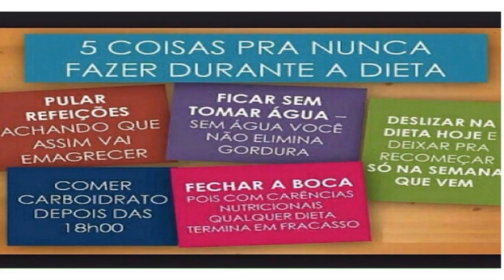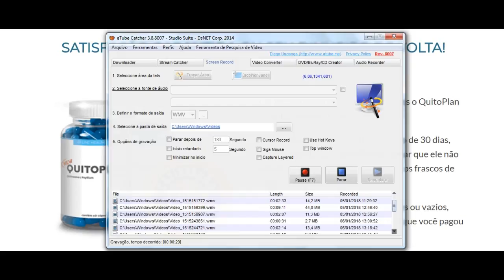Funciona, Quitoplan, 5 coisas para jamais fazer durante a sua dieta, emagrecer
Emagrece, 100% Natural
Vamos dar o primeiro passo?
1º) Opção básica 1 pote: "Quero experimentar" 12 parcelas no cartão de R$19,78 ou à vista no boleto!,

3º) Opção "CAMPEÃO DE VENDAS, compre 4 potes: Leve 5 potes : "Quero TER SAÚDE" 12 parcelas, no cartão de R$44,50 ou à vista no boleto!,

O Quitoplan é um suplemento feito a base de quitosana extraída de plantas nativas americanas e crustáceos de águas profundas. A fórmula garante um poderoso efeito emagrecedor por conta de três fatores básicos para a perda de peso: impedimento da absorção de gordura, sensação de saciedade e efeito termogênico.

Confira aqui as perguntas respondidas para as principais dúvidas em relação ao suplemento:

O Quitoplan conta com a autorização e certificação da Agência de Vigilância Sanitária (Anvisa)
A fórmula funciona porque trabalha em todas as etapas para um emagrecimento espontâneo
Como os componentes são 100% naturais o suplemento não tem efeito colateral
O suplemento é indicado para todas as pessoas que querem emagrecer rapidamente
Na compra do Quitoplan você ainda recebe bônus gratuitos com 3 e-books para guiar seu emagrecimento e mais um aplicativo para te ajudar no controle dos resultados
Quem gerencia a compra do Quitoplan é a empresa Monetizze
O prazo de entrega é definido pelos Correios em 3 a 10 dias úteis
Na hora de pesquisar o suplemento no Reclame Aqui procure pela Monetizze, você verá que ela tem uma alta taxa de aprovação entre os usuários
A compra do Quitoplan só pode ser feita pelo site oficial